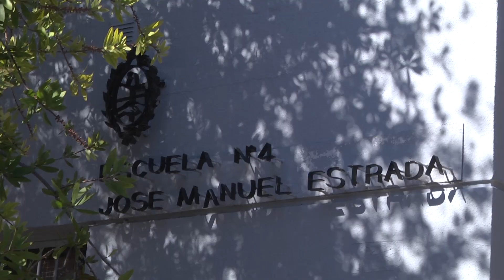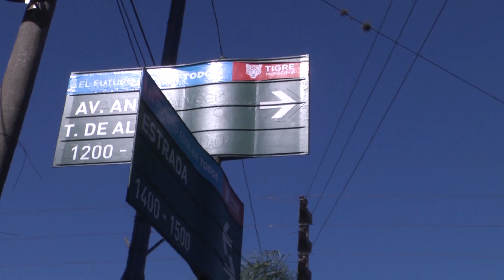Tigre Zamora Recorrida Por Obras 060521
Junto a su equipo, el intendente de Tigre supervisó el avance de nuevas obras de revalorización urbana llevadas adelante por el gobierno municipal en diversas localidades. Además, visitó puntos de vacunación contra el Covid-19 para verificar el funcionamiento del programa provincial Buenos Aires Vacunate.